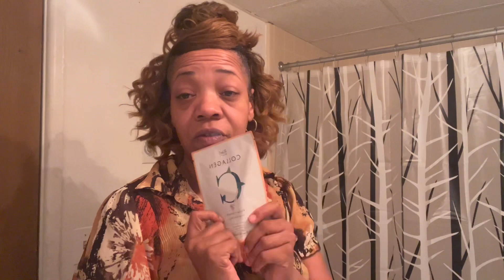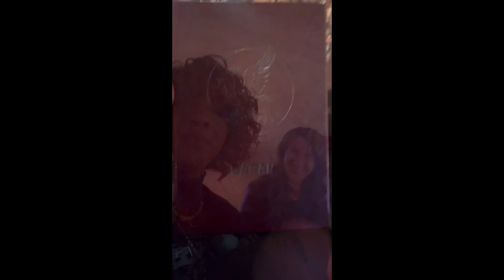Much Needed Girls Night!!!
Wsup Wsup Wsup my babies!!! I’m so excited to hang with these ladies come with me as I get ready for a night of drinks and laughter

Are you stuck trying to figure out your next health steps? Me too!